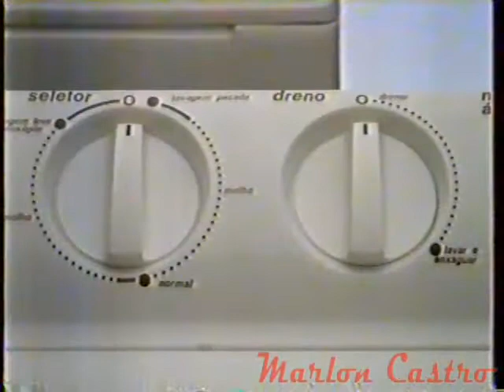Comercial - Lavadora ARNO - Antonio Fagundes - 1994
Você com certeza vai querer uma